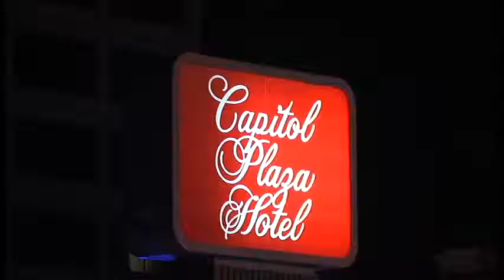Jefferson City - Capitol Plaza Hotel Shooting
A crazed murder suspect from Dent County, MO killed someone and fled though Cole County where Sheriff's Deputies were able to shoot him and stop him in a crowded convention center. I was first to break the footage of this story that night in a LIVE cut-in after our late news. Over the scanner I heard, "We have an active shooter!" and knew immediately I needed to go.